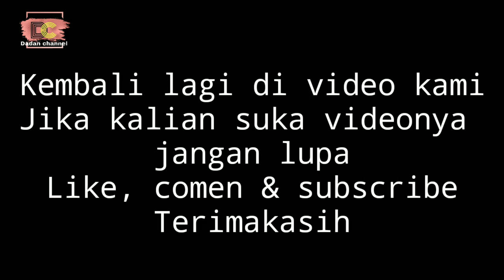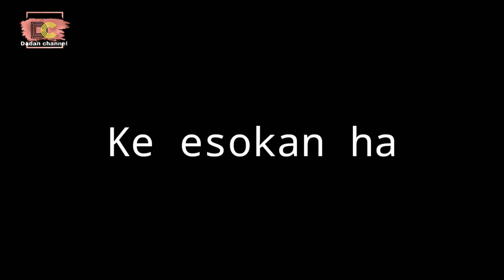MAKAN MAKAN DI SEA FOOD versi SUNDA ngakak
Facebook Fanspage MAKN_MAKAN DI SEA FOOD versi SUNDA ngakak

terimakasih sudah setia di channel kami, semoga video video yang kami berikan bisa menghibur kalian semua.
dan mohon maap bila di video video kami masih banyak kekurangannya, apabila ada keritik saran dan masukan bisa di tulis dalam komentar di bawah.

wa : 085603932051